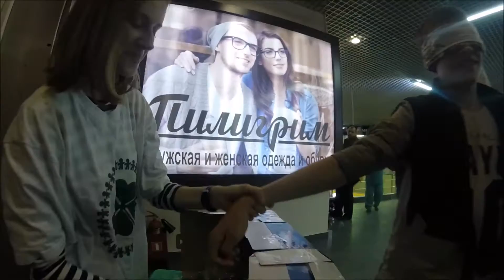НебесныйКвест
Первый в Серове моллквест, 15 апреля 2016 года